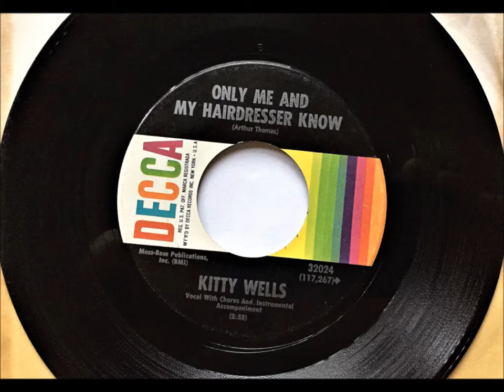Only Me And My Hairdresser Know , Kitty Wells , 1966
Written by Arthur Thomas. Released in September 1966 as the b-side to "A Woman Never Forgets"', it reached #49.